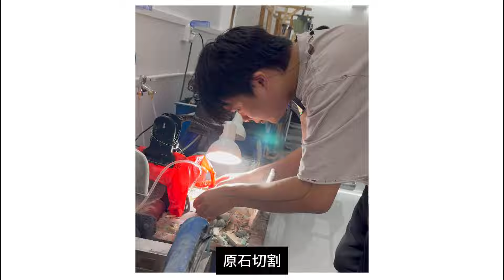关于翡翠雕刻你不得不知的古往今来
欢迎观看小薛的视频~
我是长毛小薛日常  平常啥都发发😊
中国青年玉雕艺术大师
感谢宝友关注和支持
目前可帮粉丝切石、代购和定制
微信：cmdsx-qt
line：cmds-xue